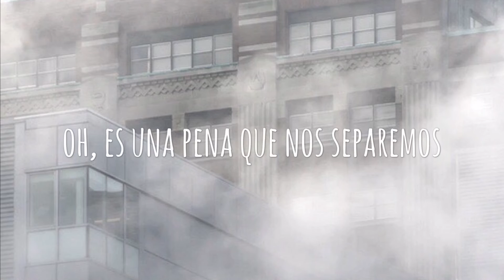the scientist - coldplay // español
esta canción va en mi colección de favoritas, ya que la letra habla por si sola, no hay nada que decir al respecto mas que una canción  digna de todo.